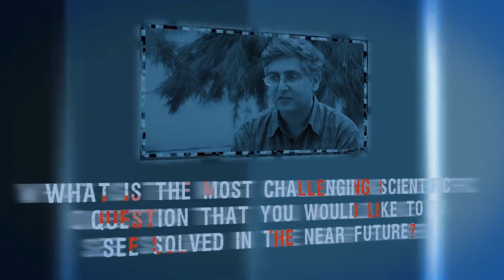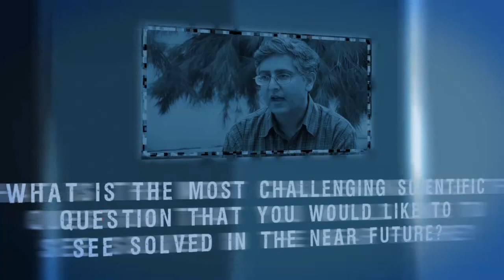Challenging Ideas: Arshad Desai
Challenging Ideas are a series of conversations with our Friday Noon Seminars invited speakers. In these interviews, done in partnership with Ciência 2.0, we challenge the scientist to think about science in society issues and about the future and the relevance of science in our daily life.
In this interview we talked to Arshad Desai, researcher at the Ludwig Institute for Cancer Research, University of California, United States.